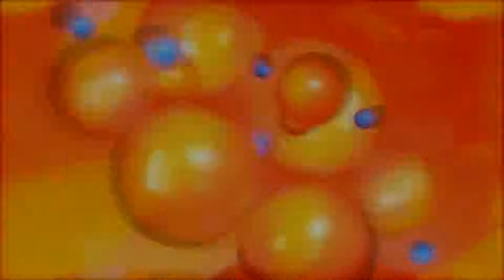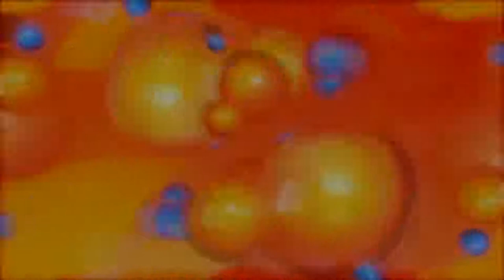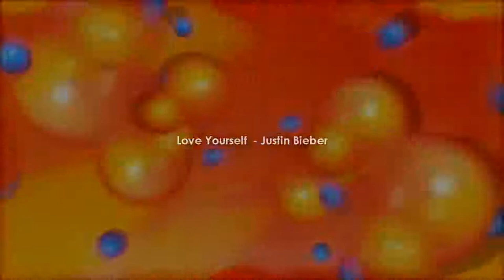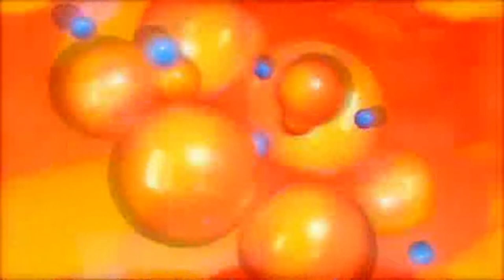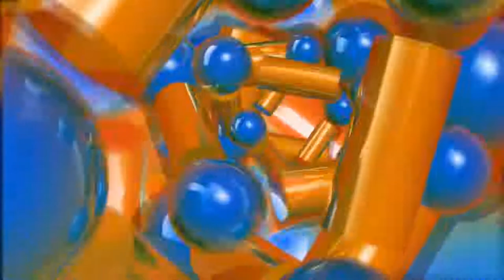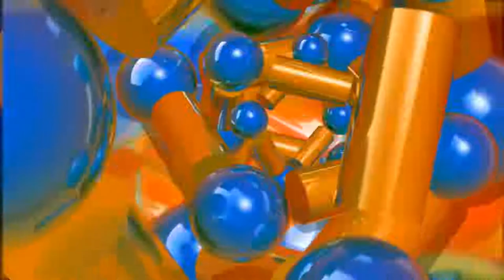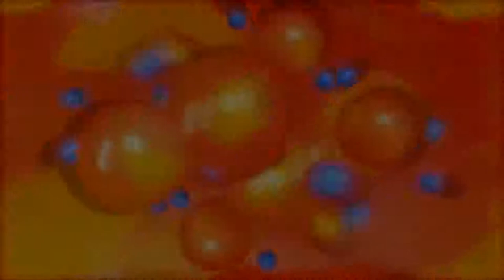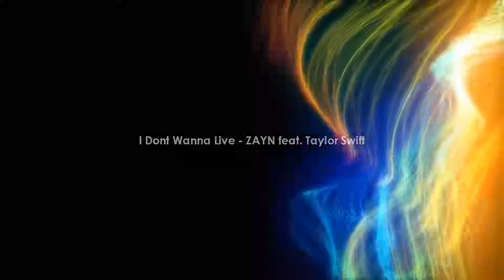Bootleg Remix - Dj Fábio Henrique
Setlist

01 The Chainsmokers  Coldplay - Something Just Like This (Paul Gannon  Lister Bootleg)
02 Avril Lavigne - Complicated (Jesse Bloch  Jesse James Booty)
03 Ed Sheeran - Shape Of You (Paul Gannon Bootleg)
04 Alan Walker - Faded (Hide  Seek Bootleg)
05 Bon Jovi - Its My Life (TuneSquad Bootleg)
06 Eiffel 65 - Blue (Matt Romeo Bootleg)
07 Linkin Park - Numb (C Barts  TuneSquad Bootleg)
08 Luis Fonsi - Despacito ft. Daddy Yankee (MARNAGE Bootleg)
09 Maroon 5 - Payphone (Brynny Bootleg)
10 The Weeknd - Starboy ft. Daft Punk (Nathan Thomson  Ollie Iles Bootleg)
11 Nirvana - Smells Like Teen Spirit (Danny David Remix)
12 Sia - Cheap Thrills ft. Sean Paul (B3nte Bootleg)
13 Justin Bieber - Love Yourself (Brynny x Teddy Cream Bootleg)
14 Alok - Hear Me Now (Ivan Bove Remix) [MELBOURNE BOOTLEG]
15 ABBA - Gimme! Gimme! Gimme! (WillSinis Bootleg)
16 Evanescence - Bring Me To Life (Rad!cal Jaay  Nic Spiteri Bootleg)
17 Guru Josh Project - Infinity 2017 (mSOLO remix)
18 Clean Bandit - Rockabye ft. Sean Paul  Anne-Marie (B3nte Remix)
19 Echosmith - Cool Kids (Jesse Bloch Bootleg)
20 Ellie Goulding - Love Me Like You Do (Kore-G Remix)
21 Major Lazer x DJ Snake feat. MØ - Lean On (DIRTY SIX BOOTLEG)
22 Robin Schulz - Ok (Lister  RubeN PotgieteR Bootleg)
23 Sia - Elastic Heart (Kore-G Bootleg)
24 ZAYN  Taylor Swift - I Dont Wanna Live (Howie  Ben Delaney Bootleg)
25 Zedd  Alessia Cara - Stay (Paul Gannon Bootleg)